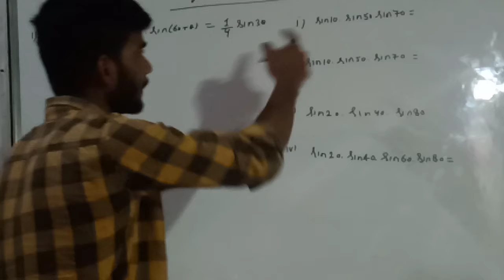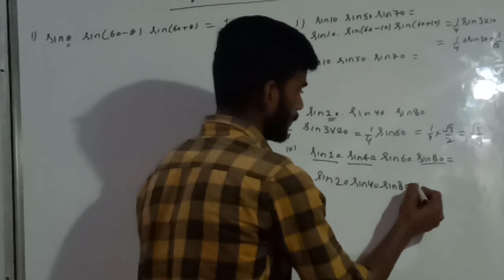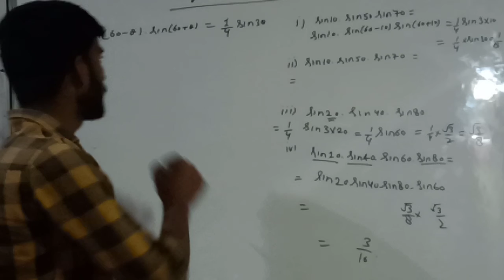Trignometry trick 03(formula based)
INDIAN WILLA,# rs sir ,# defence squad,parmar,# Gee study,next exam
MATHS का हमने पूरा कौर्स डिजाईन किया है जोकि Class 12 th ( UP & CBSE) , airforce और NAVY तथा NDA
एग्जाम की लिए बहुत ही इम्पोर्टेंट  है पुरे कोर्स को प्रीवियस year के पैटर्न पर design किया गया हैं
Download pdf

PROBABILITY TRICK

DOWNLOAD PDF
R N SIR
Yha pr airforce /Navy/NDA
Or other exam s related important question ki pdf provide krayi jaati ha
Pls pdf k liye join